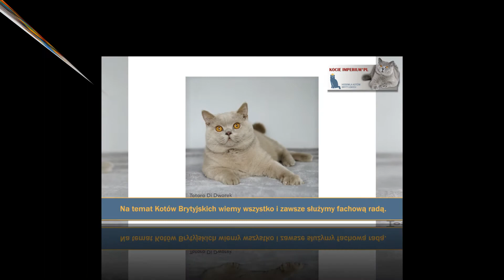Koty rasowe Nietążkowie Marzena Urbaniak Hodowla kotów rasowych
Kocie Imperium to hodowla kotów brytyjskich, której właścicielką jest Marzena Urbaniak. Znajdująca się w Nietążkowie, na terenie województwa wielkopolskiego hodowla, działa od 2012 roku.

W hodowli Kocie Imperium wszystkie koty są pod stałą opieką weterynaryjną. Koty brytyjskie to niezwykle inteligentne stworzenia, które są bardzo kontaktowe, mają bardzo dobre kontakty z dziećmi.

Główne cechy fizyczne kotów Brytyjskich to krępa sylwetka, szerokie łopatki, silna klatka piersiowa, gruby puszysty ogon, a także duża okrągła głowa. Miękkie, gęste i krótkie futro z obfitym podszerstkiem, przypomina plusz. W hodowli Kocie Imperium znajdą Państwo zarówno koty dorosłe, jak i kocięta.

Więcej informacji znajdą Państwo na stronie internetowej, gdzie poruszane są kwestie prawidłowej pielęgnacji

Serdecznie zapraszamy do kontaktu z Hodowlą Kocie Imperium w Nietążkowie.